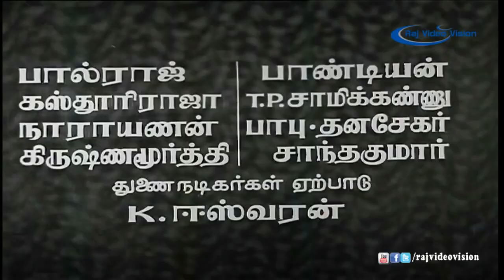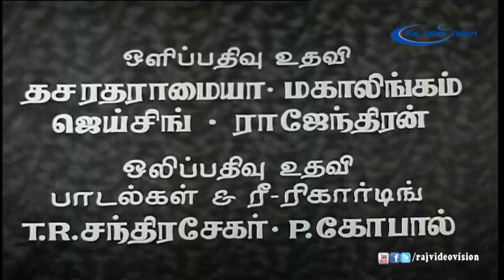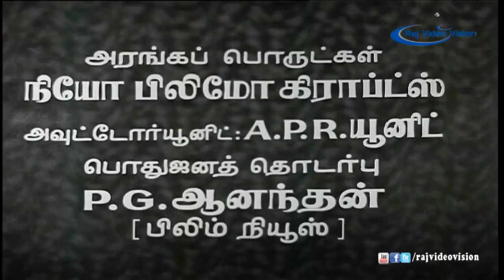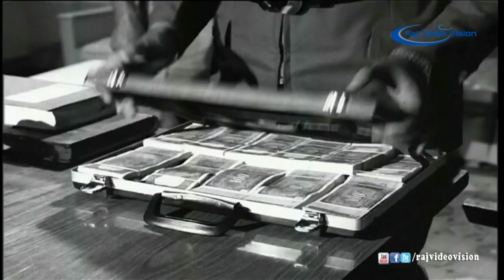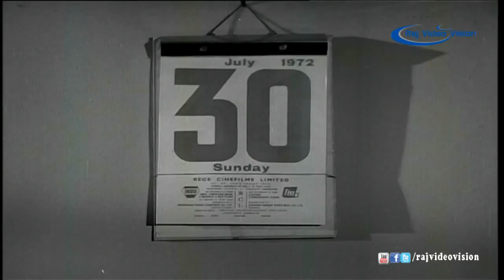Mappillai Azhaippu Full Movie HD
Movie:- Mappillai Azhaippu
Story And Dialogues:-  Madhangan
Actors:- Jai Shankar, Vijaya Lalitha, Nagesh, Thengai Srinivasan and Sundararajan
Lyrics:- Vaali
Editing:- R. Devarajan
Producer:- T. Rajalakshmi, S. Sarojini Devi
Director:-  T. R. Raghunath
Year :- 1972